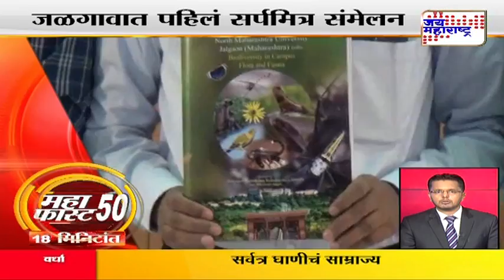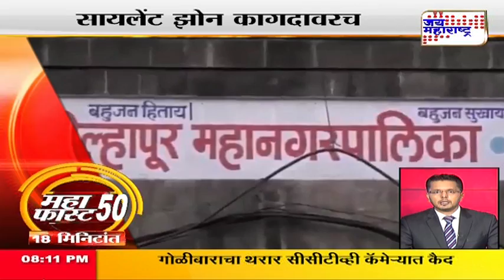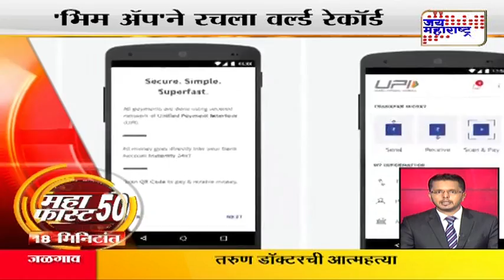Mahafast: Top 50 Non-stop marathi news